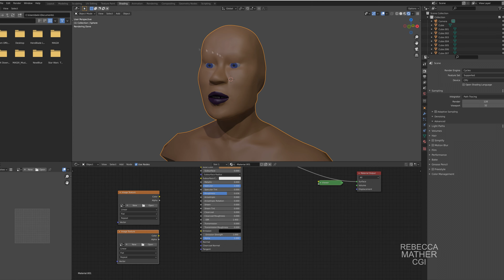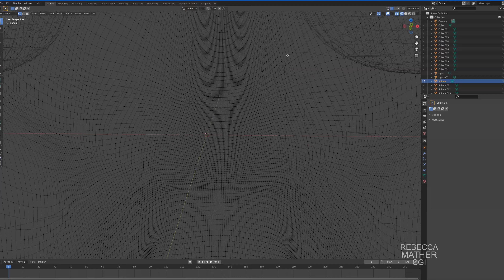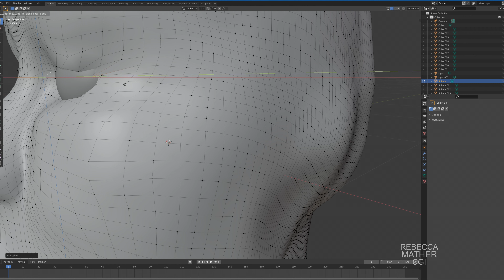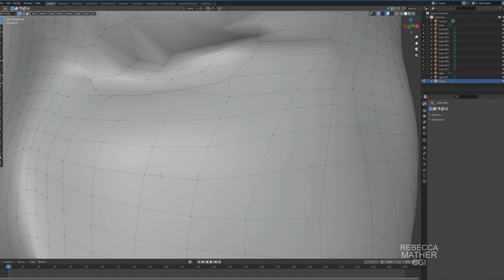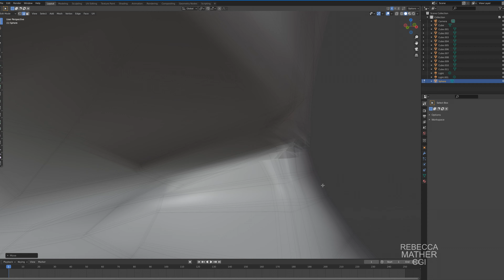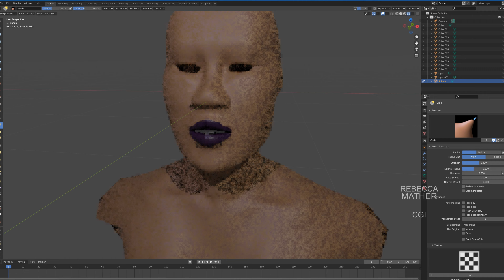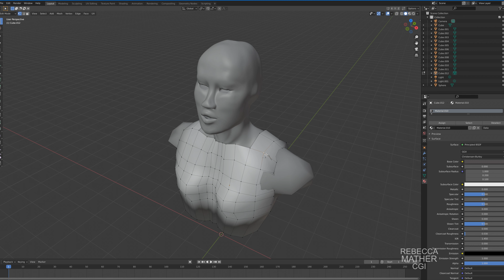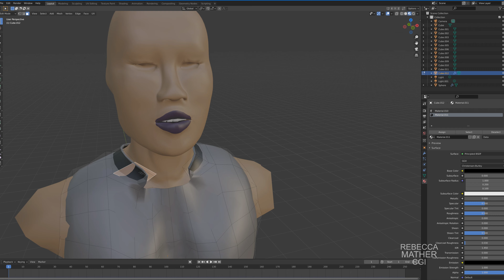(Part 5) Making a Model with hair in Blender